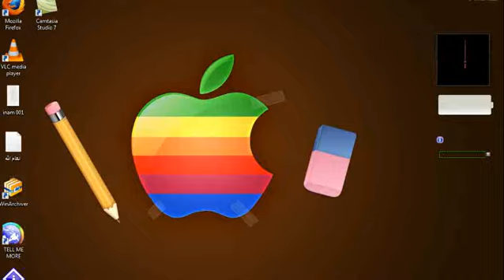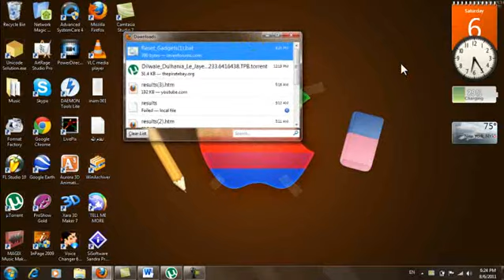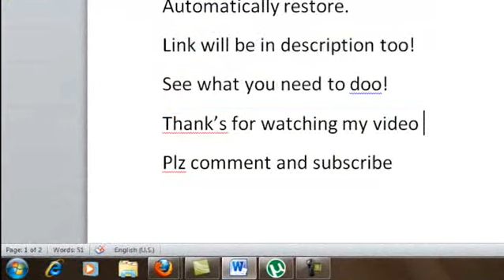How to fix windows 7 Gadgets problem resolve 100%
Some things what you need to know.
1. Click on the Download button below to download the file below.
Reset_Gadgets.bat

2. Click on Save and save the bat file to your desktop.

3.  Click on the downloaded and click on Run as administrator.

4. If prompted by UAC, then click on Yes.

5. You will see a command prompt flash open and close as the .bat file runs.

6. When finished, restart the computer to apply.

7. Check to see if the gadgets on your desktop are displaying correctly now. If not, then try uninstalling and reinstalling any gadgets that are still not displaying properly, or do a System Restore using a restore point dated before the problem.

for other problem u can like our Facebook page And comment here.